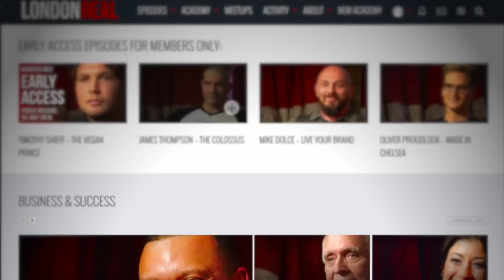WATCHING THE UKRAINE WAR FROM SPACE - Terry Virts on London Real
Terry Virts on watching the Ukraine conflict from Space.
Terry Virts was a NASA astronaut from the year 2000. The Maryland native graduated with Academic Distinction from the United States Air Force Academy in 1989 and has logged over 4,300 flight hours in more than 40 different aircraft. He served as the Endeavour pilot for STS-130 in 2010, and was assigned to Expedition 42/43, where he served as commander for Expedition 43 in 2015. Virts has conducted three spacewalks totalling more than 19 hours and has logged 212 days in space on his two flights. Was previously assigned to the Extravehicular Activity Robotics branch.